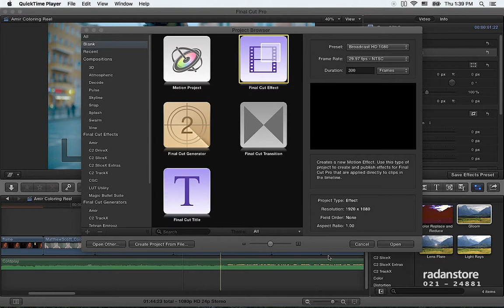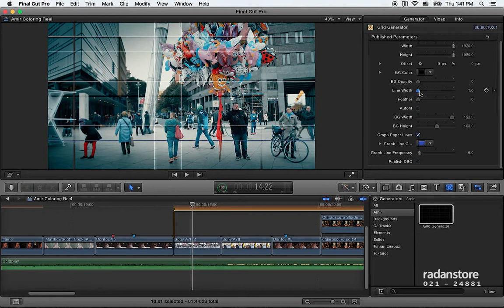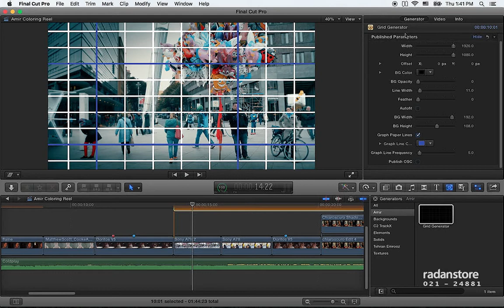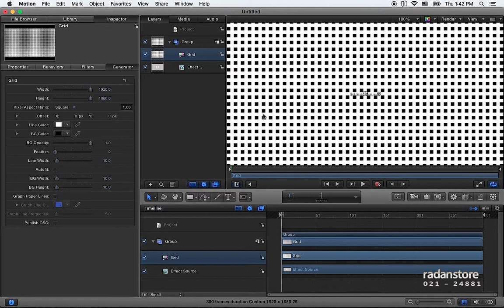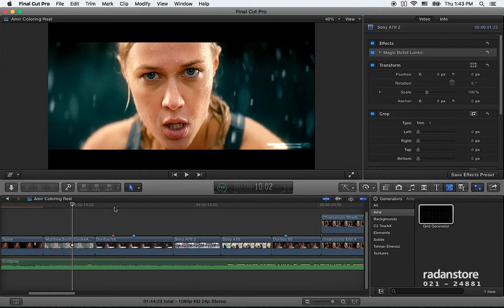33. FCPX Advanced - TV Motion Graphics 2 - Persian